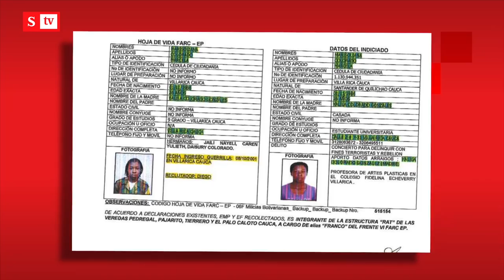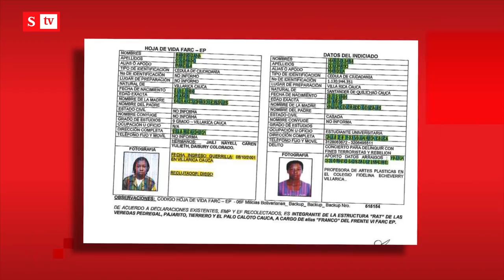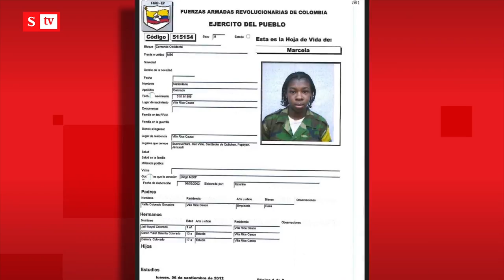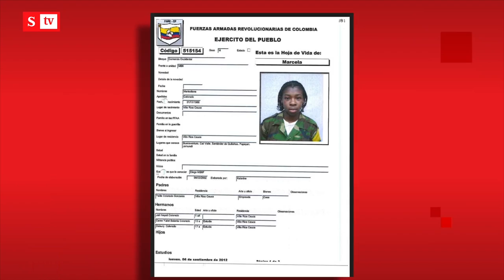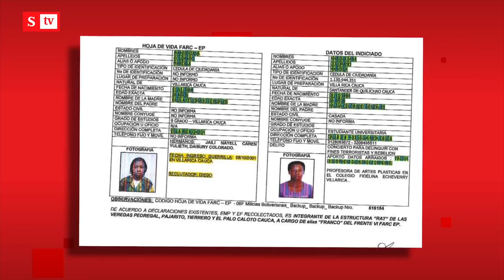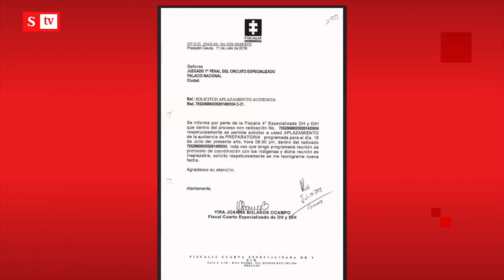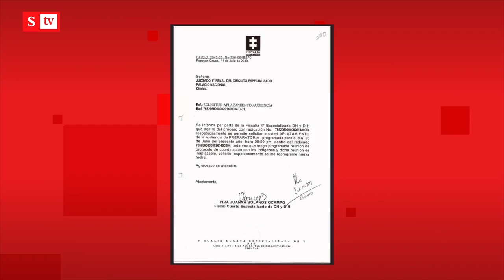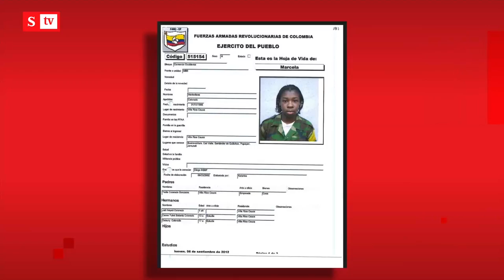La historia de una mujer capturada ilegalmente por la Fiscalía | Semana Noticias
La historia de una mujer capturada ilegalmente por la Fiscalía. De niña fue obligada por las Farc a tomarse una foto, 12 años después la Fiscalía la captura, pide una medida de aseguramiento y ocho años más tarde la misma Fiscalía solicita la prescripción de los delitos.